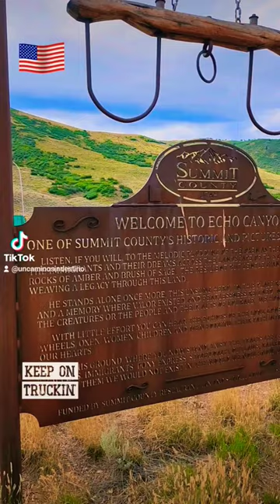Welcome to Utah